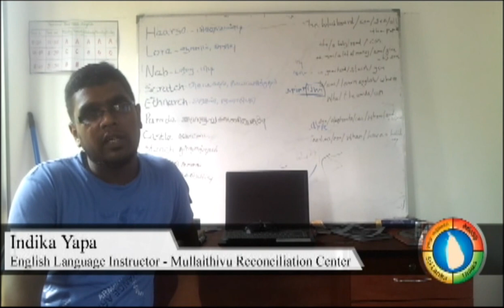Interview with Indika Yapa at the Mullaithivu Reconciliation Center - SLU